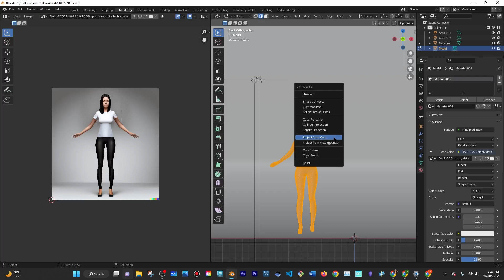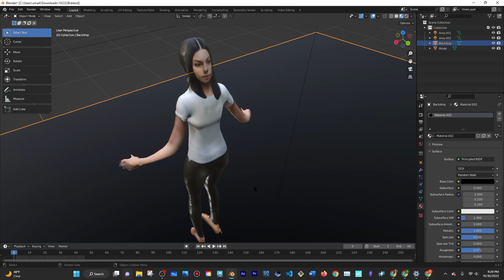AI Image to Textured 3D Model (Front View Only)| Day 265 of Blender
Click on Blender| Search for Day 265

Also thanks to @ayenwhyay on twitter who reminded me of how to project from view!